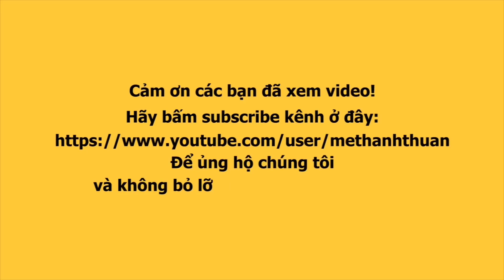Lô tô show : Màn giới thiệu ấn tượng của các thành viên SGTT và cái kết đắng cho Châu Pha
Màn giới thiệu các thành viên trong đoàn tại Cao đẳng Bách Việt và cái kết của Châu Pha khi ham tà tữa